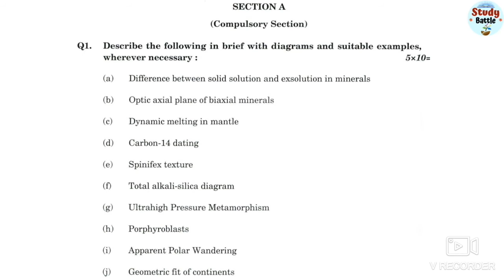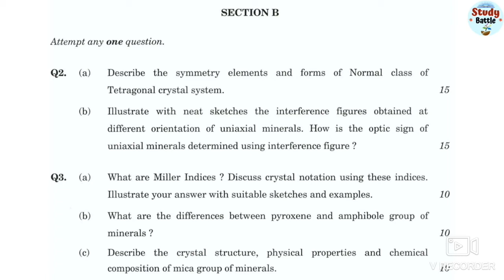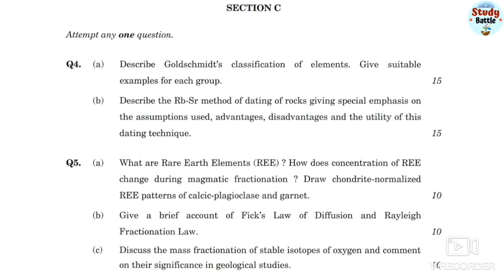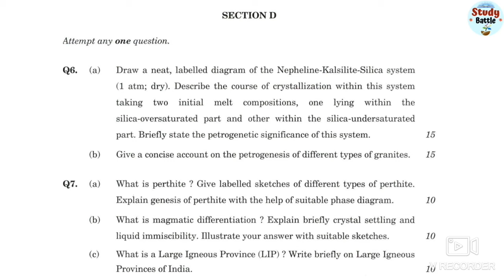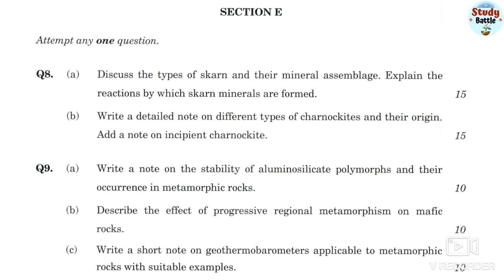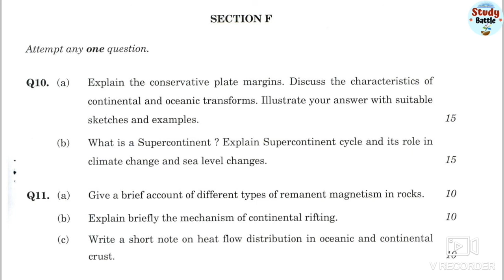Combined Geoscientist (Mains) Exam 2021. Geology Paper 2. Previous Year Question Papers.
Combined Geoscientist (Mains) Exam 2021.
Geology Paper 2.
Geological Survey of India.
Ministry of Mines.
Central Ground Water Board.
Ministry of Jal Shakti.
Department of Water Resources, River Development and Ganga Rejuvenation

Now we will provide the videos related to General Studies like History, Geography, Science, Polity, Economis, Current Affairs etc.
We are providing the important and significant content on YouTube related to Geology/Geosciences/Earth Sciences.
Content will be in the form of Power Point Presentation(PPTs), Microsoft Word File, Diagrams, Tables, Formulae, Tables, Flow Charts etc.

Our focus is to make you aware of all the informations and updates related to Geosciences.
We will deal with the UPSC Combined Geoscientist Examination (Pre & Mains), Assistant Geologist/ Geophysicist/ Hydrogeologist exam, CSIRNET, IITGATE, BARC-OCES, IIT-JAM, BHU-PET, Delhi University, Aligarh Muslim University Entrance and other exams related to Geology/ Geosciences.
For the discussion on Personality Test/ Interview guidance also, we upload the content for the better performance in the interview hall/room/premise.

     "Share the Knowledge of Geology to others also because It's the study of 'Mother Earth'."
                                               -   Atul Kumar Verma

Join us on Telegram via the given Link-
Channel dedicated to Geology..